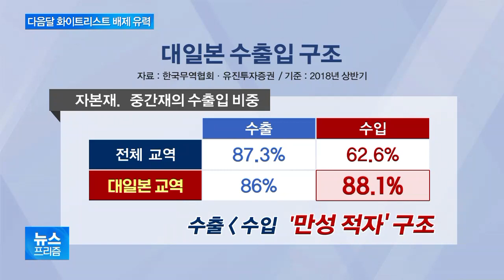한일갈등 긴장감 고조…日 2차 보복, 다음달 초쯤 예상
일본이 다음달 초 우리나라에 대한 화이트리스트 제외를 최종 결정할 것으로 전망됩니다.

관련 내용과 전망, 취재 기자와 짚어 보겠습니다.

최나리 기자 나와있습니다.

요미우리 신문이 화이트리스 제외 개정안이 곧 처리가 될 것으로 보도했다고요?